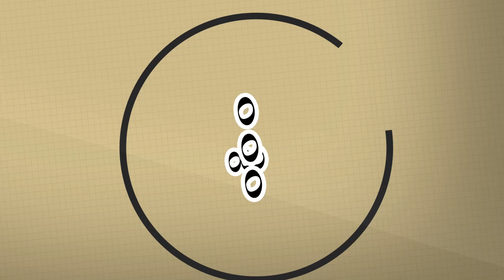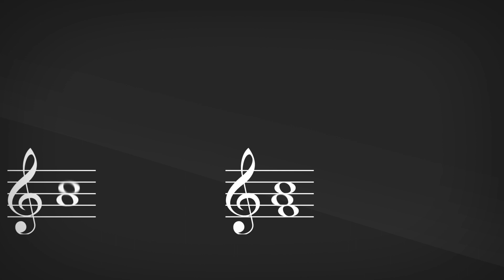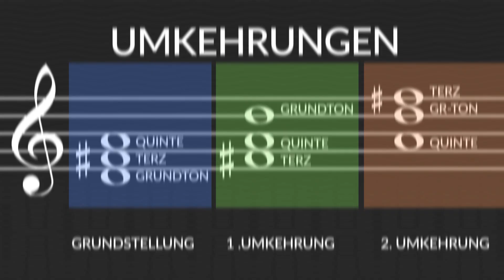DREIKLÄNGE in drei Minuten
Kurz und knapp: Das wichtigste zu Dreiklängen in 3 min. Was sind Dreiklänge? Wie sind sie aufgebaut? Welche Arten von Dreiklängen gibt es? Wie werden sie bestimmt?